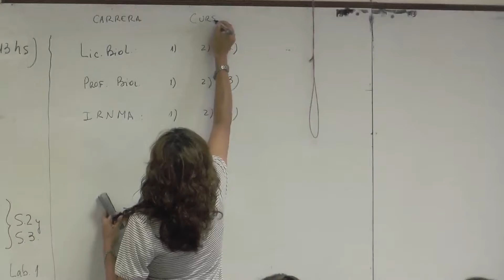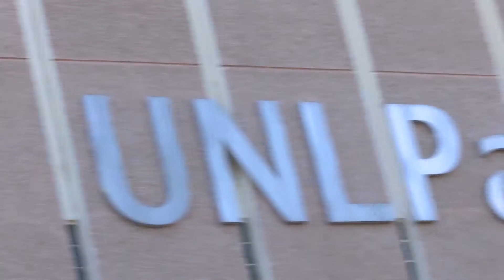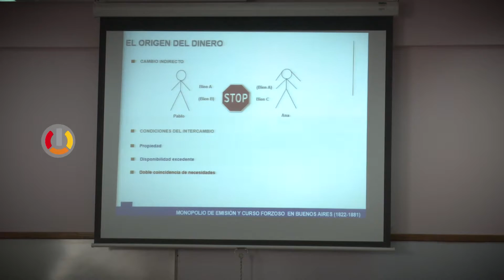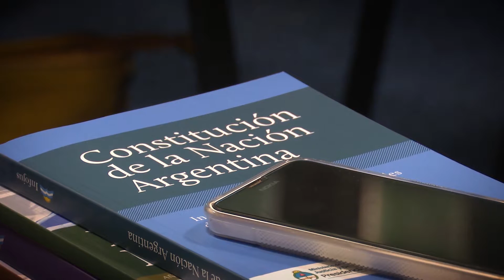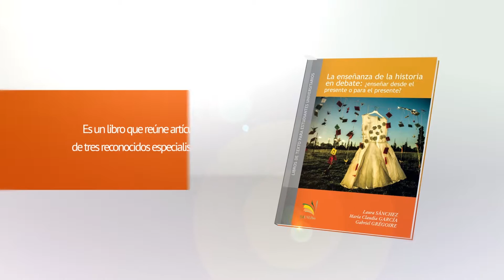UNLPam TV Programa 107 Bloque 1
En este programa el I Congreso internacional “Instituciones e Interdisciplina” que se desarrollo en la Facultad de Ciencias Económicas y Jurídicas.
En piso Mónica Molina entrevista a la profesora Laura Sánchez,  una de las editoras del libro de texto para estudiantes universitarios “La enseñanza de la historia en debate” de la Editorial de la UNLPam.
Y los informes de la presentación del café científico sobre el Río Atuel que se desarrolló en General Pico y de la la Campaña gratuita de Prevención sobre Hipertensión Arterial, Diabetes y Obesidad.